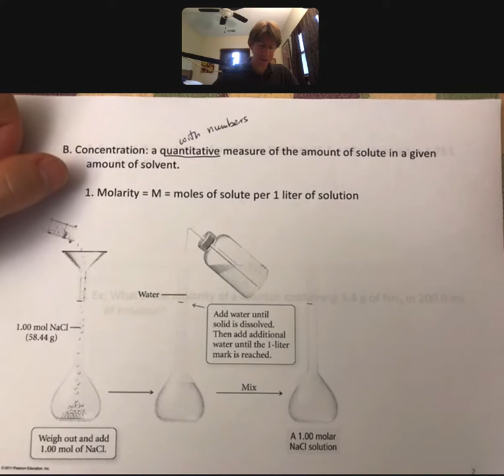LO 14 P2 Concentration and Molarity